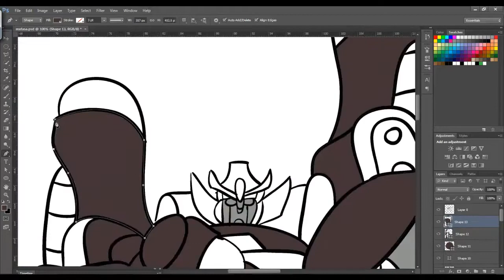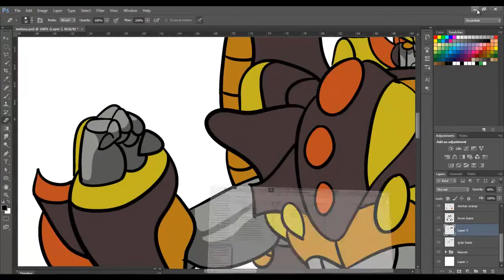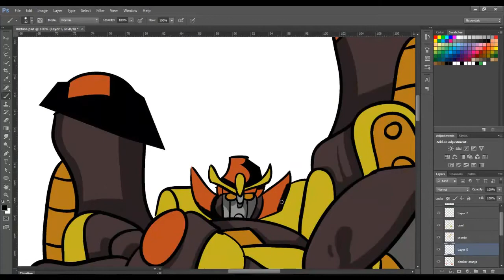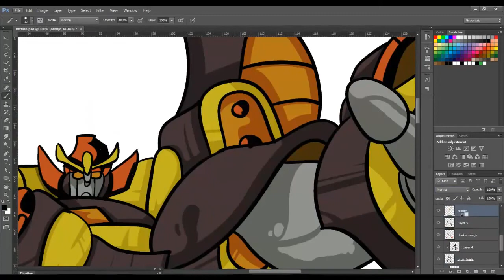Butterfly: Illustration | by Nyjah°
Like & favorite for an absolutely amazing illustration from one of the leaders, Nyjah?!

(Music)
Music artist: Lord Relington
Song name: Say About Me